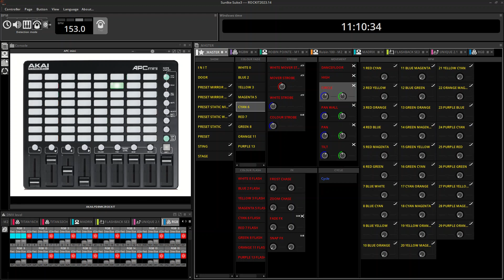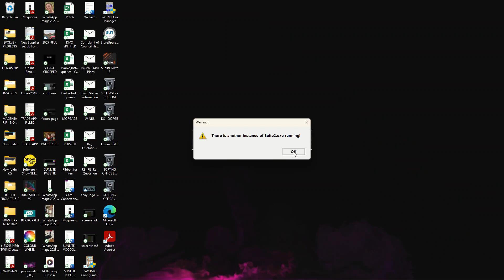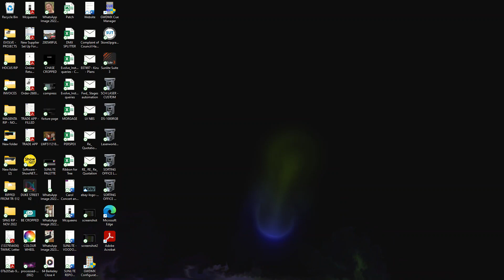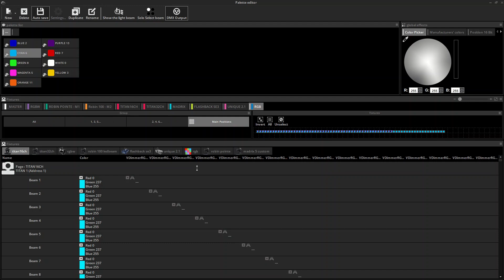Palettes Not working